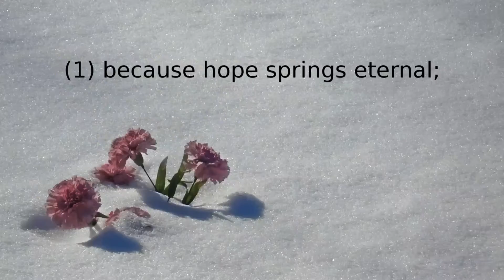Excerpt from Why People Believe Weird Things by Michael Shermer